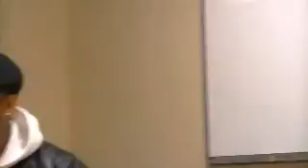Copy of 00365